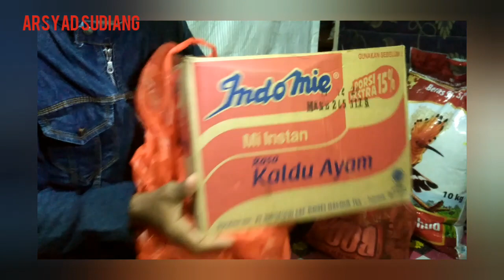Dapat bantuan dari pemerintah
Bertemu lagi dengan kami .edisi kali ini kami unboxing bantuan dari pemerintah yang di ambil langsung oleh penerima dan tidak boleh di wakili.bantuan ini di ambil langsung oleh penerima di kantor lurah setempat.seperti apa isinya...?? Silahkan di simak videonya.

Jangan lupa nonton juga video lucu ini...

UCFwswTDTozUX9hiQRy6UqOw